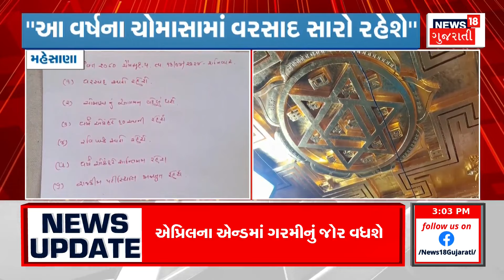Gujarat Weather Updates | ગુજરાતવાસીઓ માટે રાહતના સમાચાર | Summer 2024 | Heatwave | News18 Gujarati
News of relief for the people of Gujarat, partial relief from the heat, unseasonal rain forecast for two days in the state, Meteorological department has predicted rain.

ગુજરાતવાસીઓ માટે રાહતના સમાચાર, કાળઝાળ ગરમીથી મળશે આંશિક રાહત, રાજ્યમાં બે દિવસ કમોસમી વરસાદની આગાહી, હવામાન વિભાગે કરી વરસાદની આગાહી. n18oc_gujarat